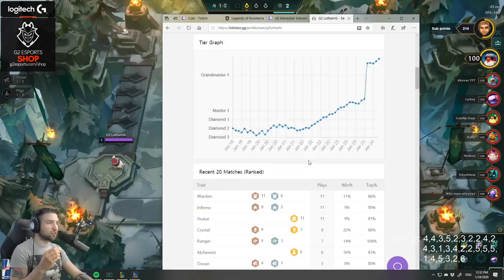[PL] I WAS SO CLOSE!! - SET 2 - TFT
Bardzo wyrównana gra, ale chyba przegrałem na własne życzenie :(